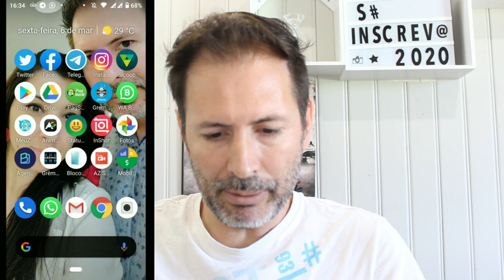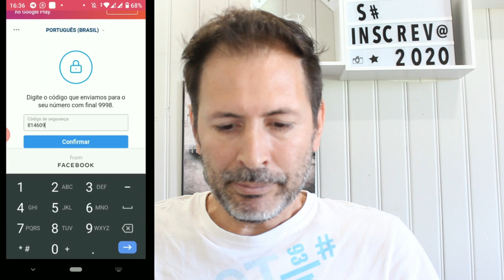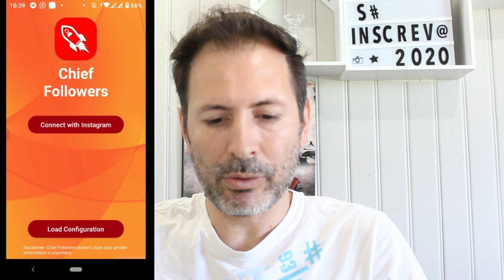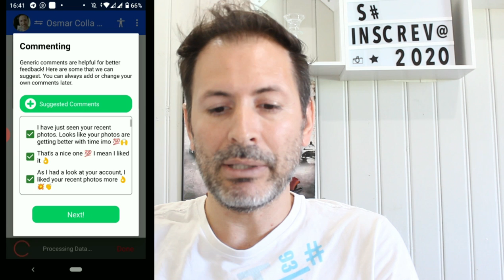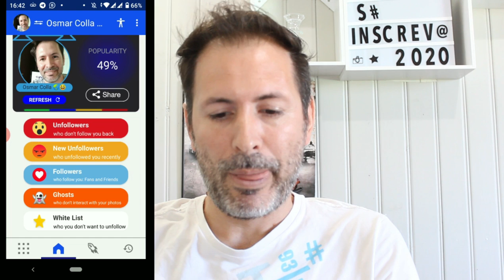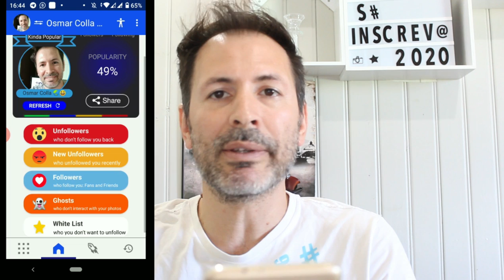APLICATIVO PARA DEIXAR DE SEGUIR QUEM NÃO TE SEGUE DE VOLTA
Olá pessoal tudo bemmmm, bom nesse videoo quero mostrar para vocês como fazer uma limpa no seu instagram e deixar de seguir quem não te segue de volta, espero que gostem.

NOME DOS APP:

1- Followers e Unfollowers
2 -Chief Followers